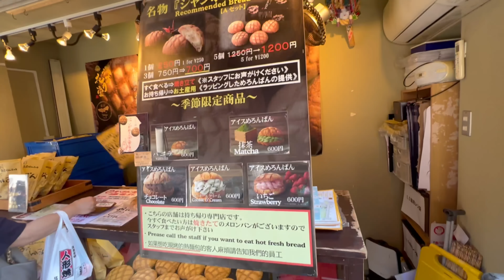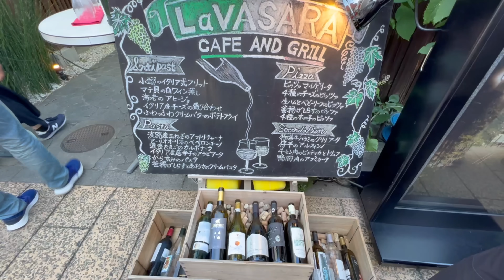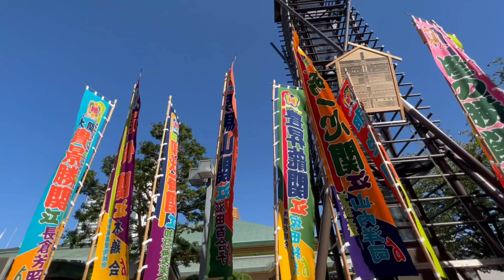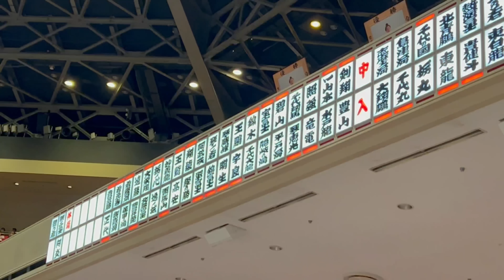感動が止まらない！着物で相撲を見に行きます！外国人の反応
＠_ellachi
＠parastoo_hm92
＠bishaie

[ 日本大好き ] 日本で子育てして良かった理由〜日本から離れない・海外の反応